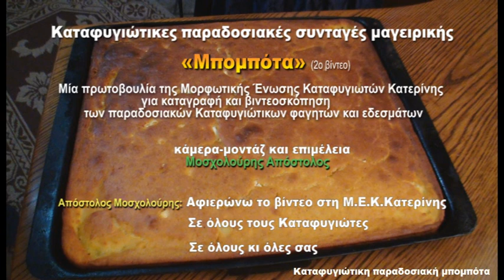Καταφυγιώτικες παραδοσιακές συνταγές μαγειρικής: «Μπομπότα» (2ο μέρος)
Η Μορφωτική Ένωση Καταφυγιωτών Κατερίνης (ΜΕΚ), στην προσπάθεια της για εξωστρέφεια και γνωριμία - διατήρηση των παραδοσιακών Καταφυγιώτικων φαγητών - εδεσμάτων, οργανώνει την καταγραφή και βιντεοσκόπησή τους.  1η συνταγή: "μπομπότα"